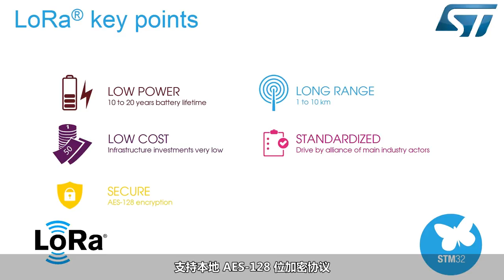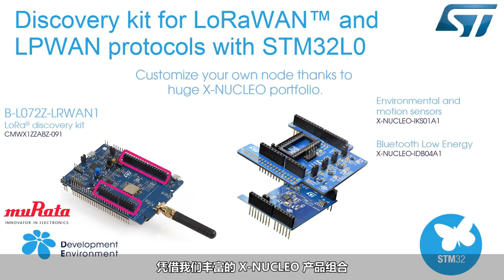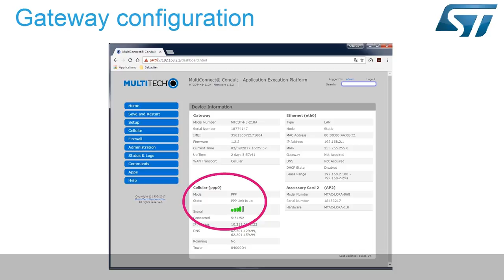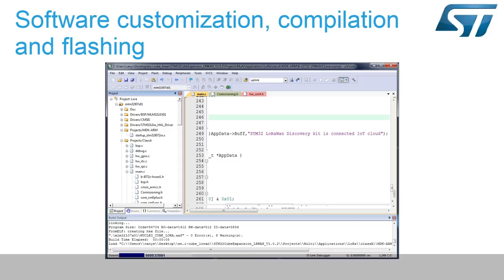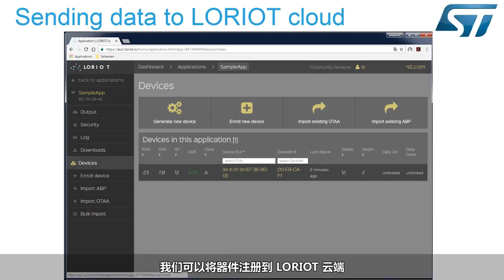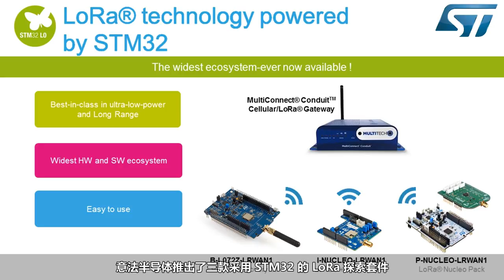STM32 LoRA 探索套件入门 视频